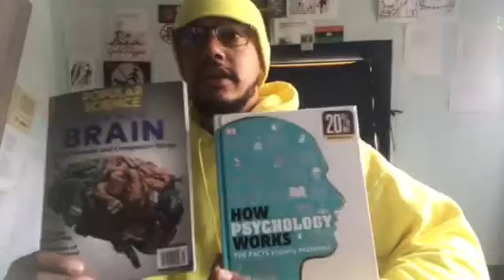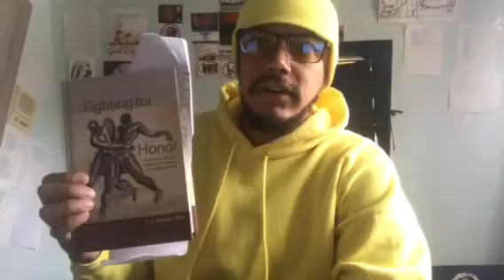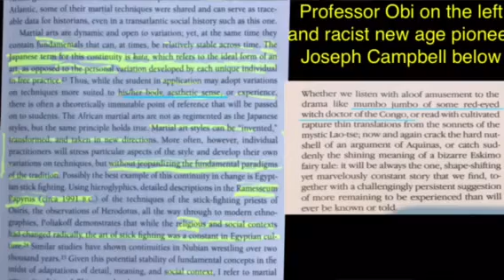Rich lying academia, fake opposition and the burden of proof as it relates to martial arts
Targeted individual, real target not disinformation agent, organized stalking, gangstalking, gang stall the last true king of Martial arts